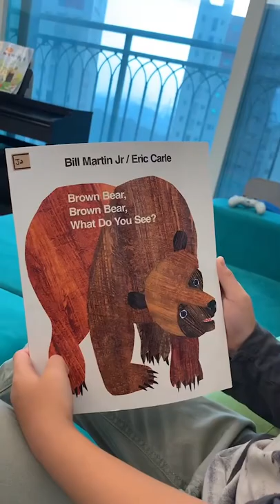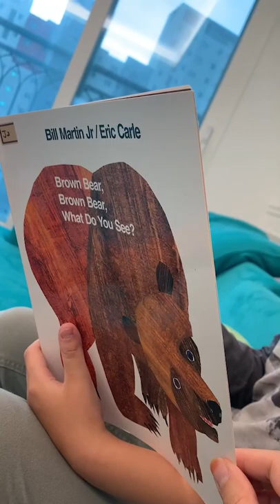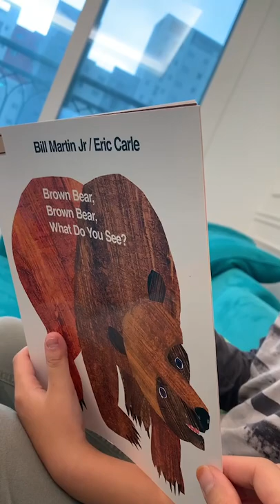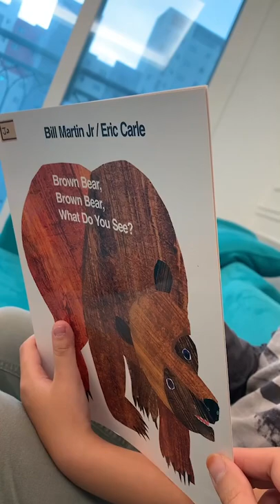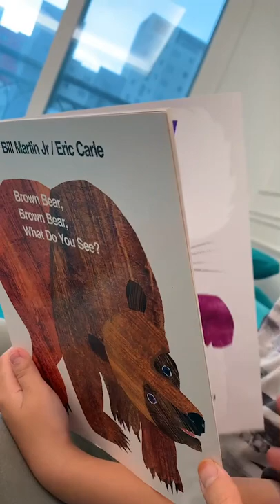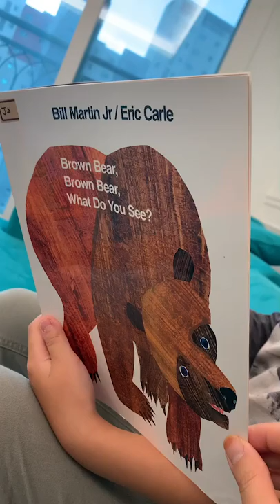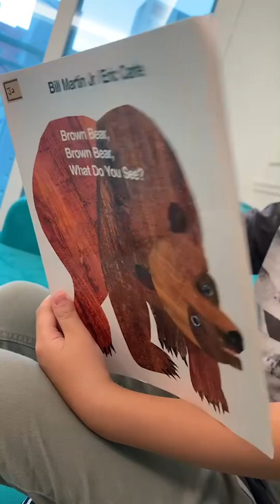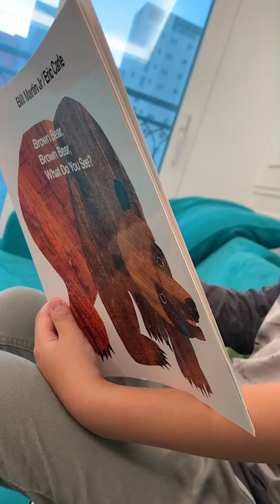Brown Bear, Brown Bear What Do You See? #2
Ethan’s Second video. :)) #2